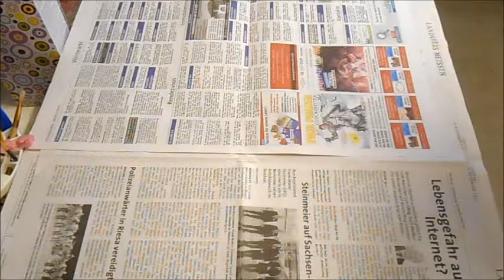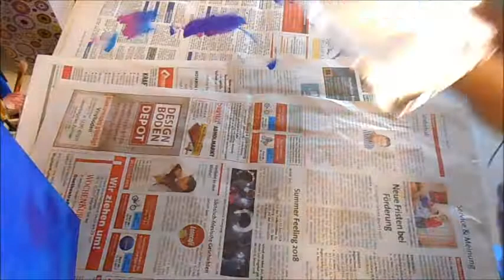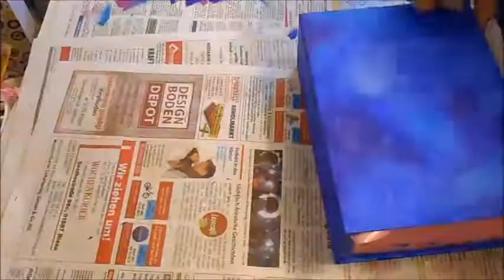Let's Craft: Exo (엑소) Jewelry Box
The most complicated Christmas build I did for 2017! Made the Bae, who is an Exo-L, very happy :D